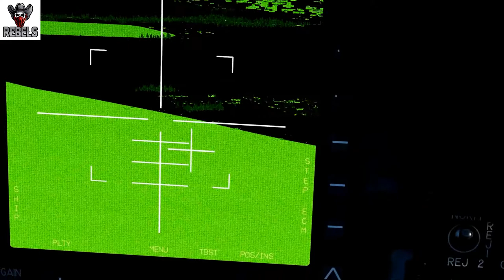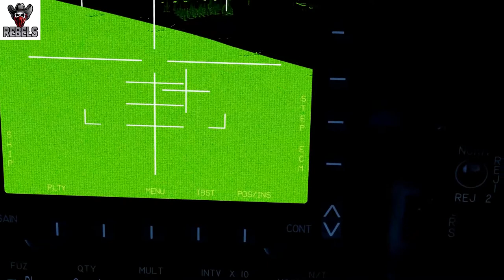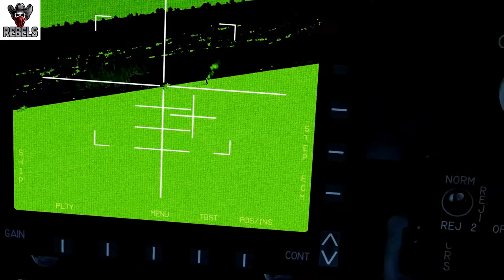DCS 2.5 SPEARHEAD, MISSION TESTING,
TESTING A MISSION, CALLED SPEARHEAD,